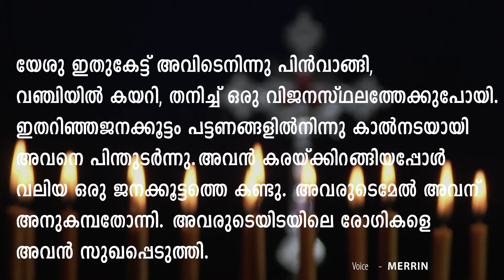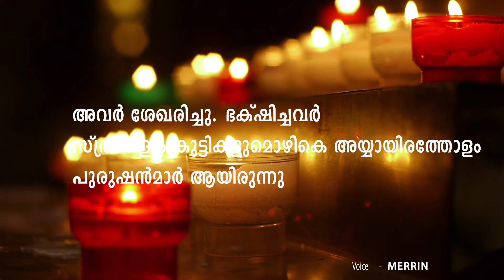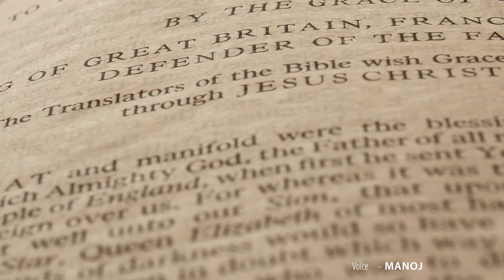വചനോദയം 2 -08- 21 ||MERRIN || MANOJ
ArchTVM Channel Holy Mass Live Stream for latin Archdiocese of Trivandrum Latest Malayalam News Updates, Breaking News,  and Debates,  Kerala Local News